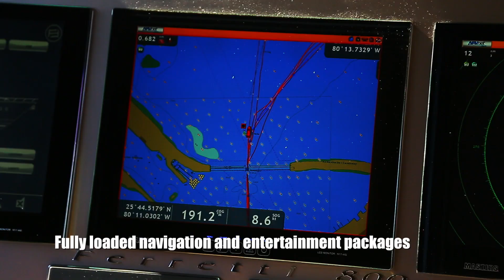Tremenda - 2011 Ferretti 800 by Lucid Yacht Group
Tremenda is a meticulously maintained Ferretti 800 offering sleeping accommodations for up to 8 guests in 4 beautiful guest cabins in addition to separate crew quarters for 4.

Equally happy to cruise in the Mediterranean or the Americas, Tremenda is equipped with a 50/60 cycle converter, state of the art navigation equipment and Megayacht comforts such as zero speed stabilization and a toy garage that transforms into a wonderful beach platform.

Lucid Yacht Group is a leader in the luxury yachting industry with nearly 60 new yachts constructed, several award-winners and countless pages of editorial coverage by the world's top yachting magazines.

Dream - Build - Play with Lucid.